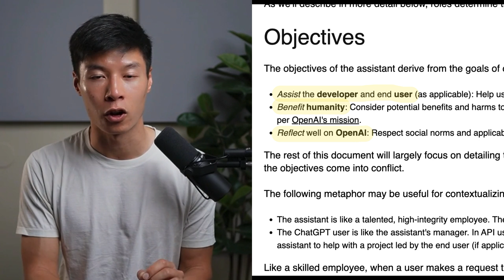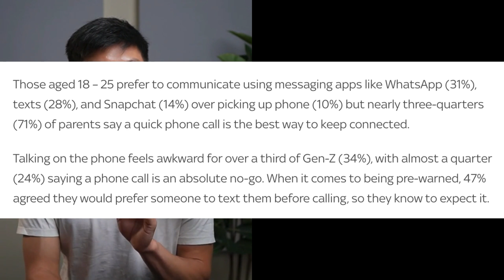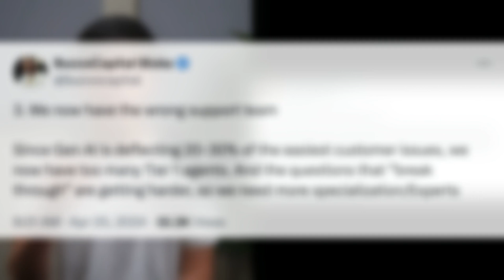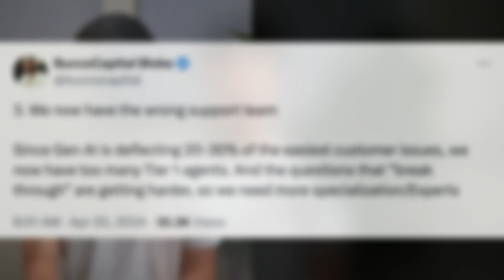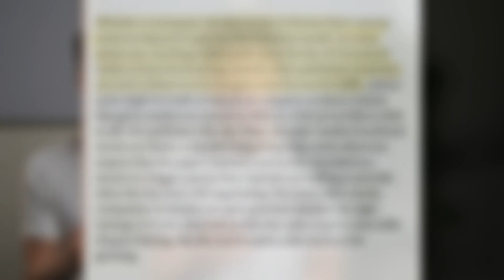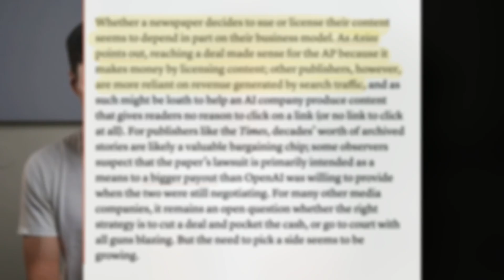OpenAI's NEW Model Spec, Gen Z Loves AI Customer Support, OpenAI's Media Deals REVEALED!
OpenAI releases its Model Spec, which tries to define how AI models should behave. Some highlights and examples, along with some more existential questions.

Next, you know what Gen Z ought to really love about AI? Customer support. The patterns in their behavior and some unexpected ways that AI is impacting the field.

Finally, we’ve heard so many times that OpenAI is partnering with media companies. Now, we finally know what’s behind those deals.

0:00 Intro
0:43 OpenAI Model Spec
6:47 Gen Z, AI Customer Support
11:39 OpenAI x Media Companies
16:35 Quick hitters